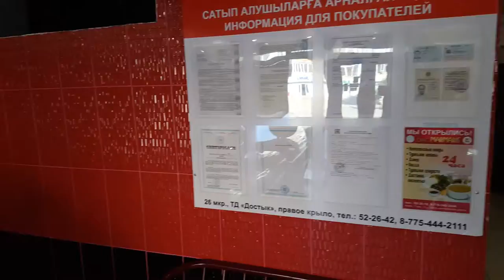Где можно купить мясо в Актау? Мясной магазин Стамбул. Актау - 1Minute Story NS